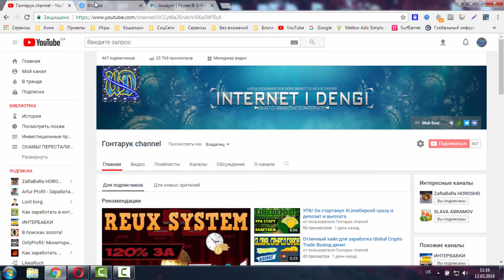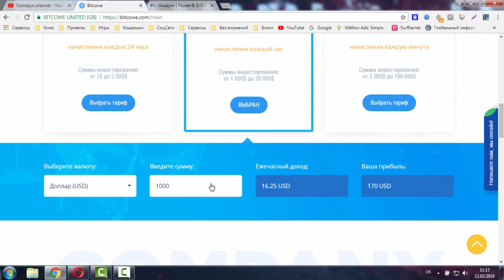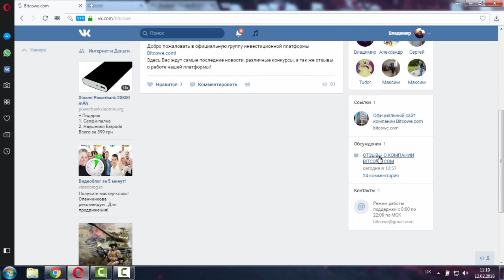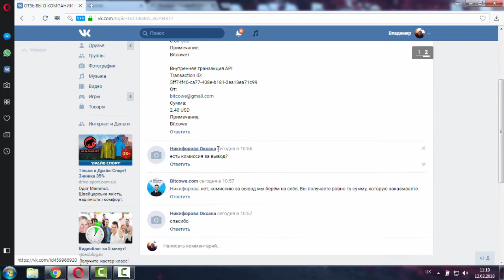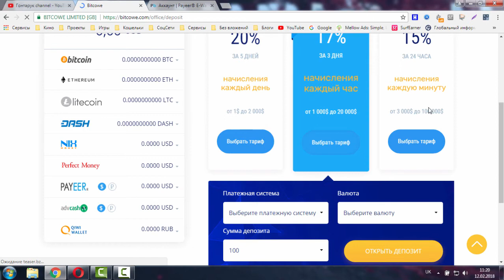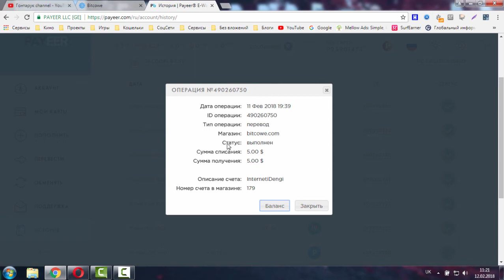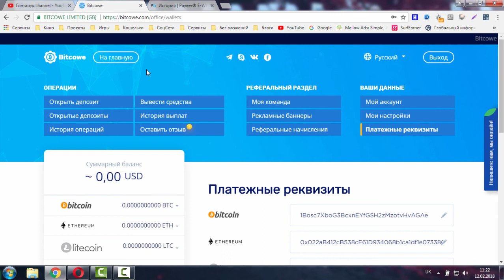НЕ ПЛАТИТ! Новый хайп с крутыми тарифими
СКАМ!

Маркетинговые планы:
+20% за 5 дней от 1$ до 20$ (начисления каждые 24 часа);
+17% за 3 дня от 1000$ до 20000$ (начисления каждый час);
+15% за 24 часа от 3000$ до 100000$ (начисления каждую минуту);
Минимальная сумма вклада: 1$
Минимальная сумма для выплаты: 0.1$
Реферальная система: 8%-2%
Bitcoin, Ethereum, Litecoin, Dash, Nix Money, Perfect Money, Payeer, Advanced Cash и QIWI.  (инстант)